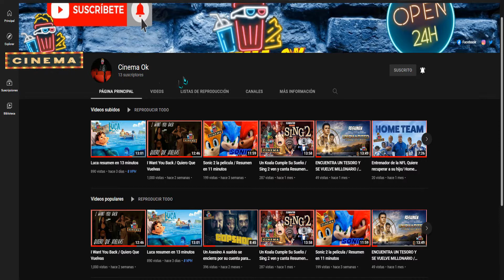Morbius / Resumen en 11 minutos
«Morbius»
Morbius, El Doctor Michael Morbius (Jared Leto) es un bioquímico que sufre una extraña enfermedad en la sangre. Para curarse y dar una respuesta a su trastorno, en el proceso, se infecta sin darse cuenta con una forma de vampirismo. Aunque debería haber muerto, tras la cura, Michael se siente más vivo que nunca y adquiere dones como fuerza, velocidad, capacidad de ecolocalización, además de una necesidad irresistible de consumir sangre. Trágicamente convertido en un imperfecto antihéroe, el Doctor Morbius tendrá una última oportunidad, pero ¿a qué precio?